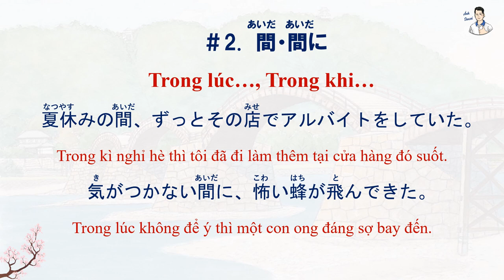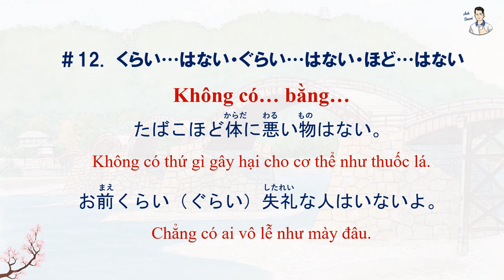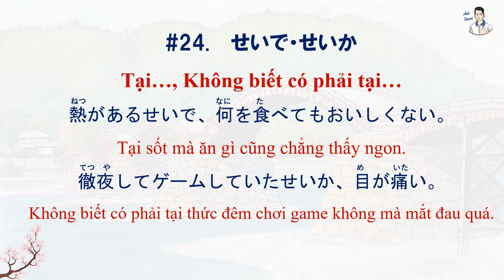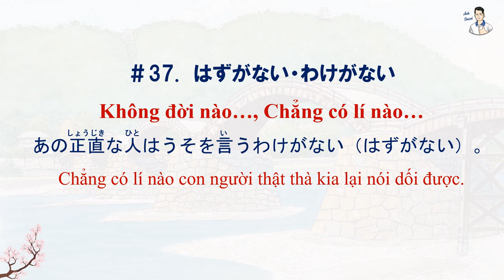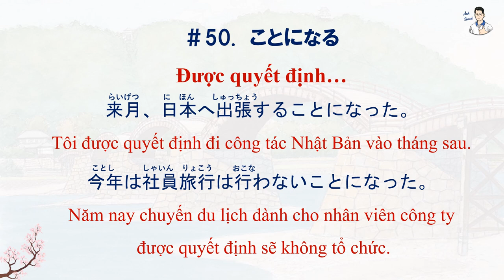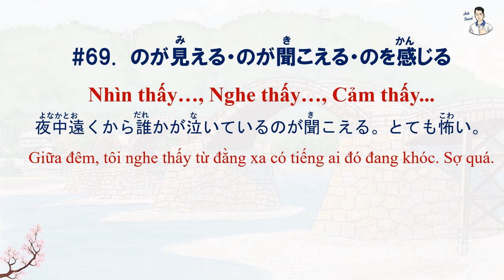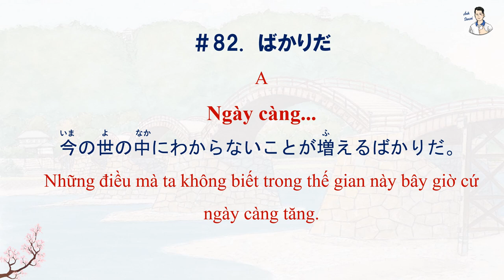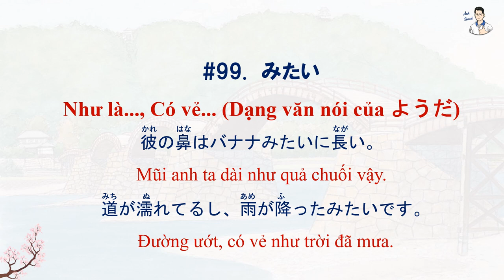Tổng hợp toàn bộ ngữ pháp N3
Hãy xem lại thường xuyên để ghi nhớ kiến thức nhé.

Để xem đầy đủ tất cả các bài học và tham gia học tương tác trực tiếp, các bạn có thể đăng ký khóa học online N1 bằng cách inbox cho page Ánh sensei để được tư vấn.